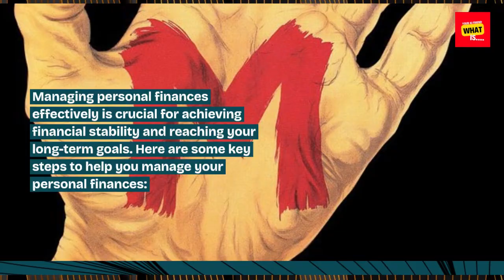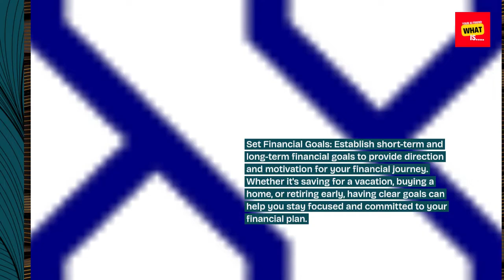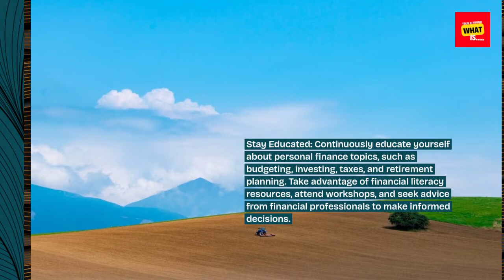How to manage Personal Finances?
Take control of your personal finances with practical tips and strategies for budgeting, saving, investing, and financial planning.